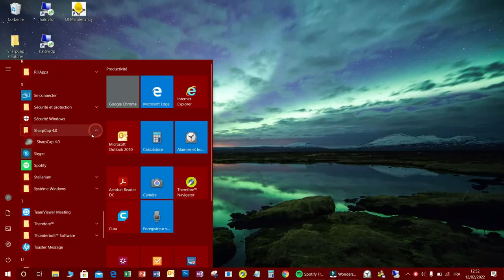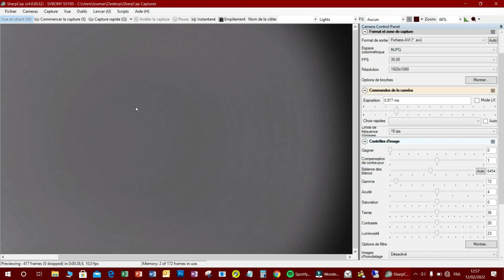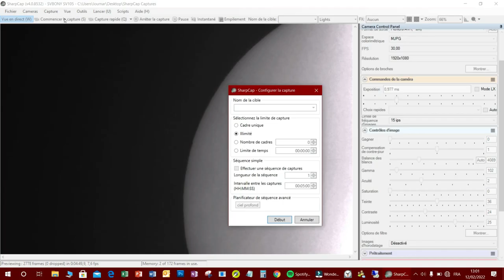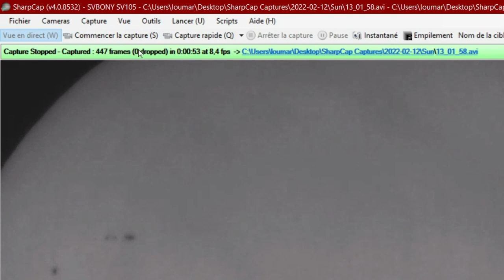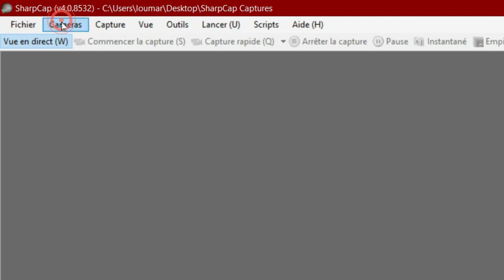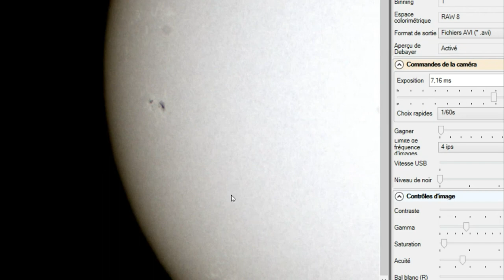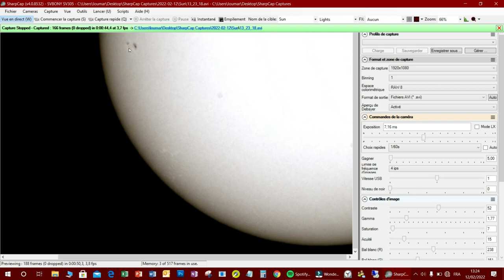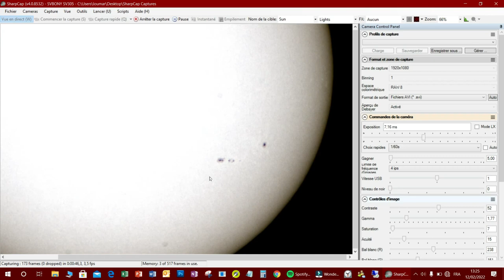SV105 et SV305 - let's go to the SUN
astronomie SV105 et SV305 - let's go to the SUN. Test des caméras SvBony SV105 et SV305. Le soleil brille, et nous allons capturer quelques tâches solaires avec la caméra planétaire SV105 et la caméra polyvalente SV305. Let's go...